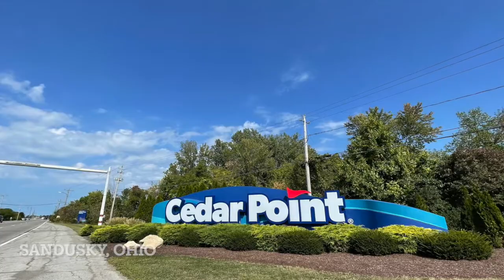Kentucky to Pennsylvania - Class C RV Adventure * September 2021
After our exciting adventure through Michigan, we decide to drive a little out of the way to step foot in Kentucky and cross that state off our list.  Katie then flew back to California to celebrate her brother-in-laws 30th birthday and Brandon met up with his friend Colin.  The guys drove down to Louisville and went to Kentucky Kingdom amusement park and the UCF vs Louisville football game. Go Knights!! They then drove up to Sandusky, Ohio to spend two days at the roller coaster capital of the world, Cedar Point.  After their fix of adrenaline, Brandon drove to Pittsburgh and picked Katie up from the airport so we could finish our journey to Philadelphia where we were going to celebrate birthdays and anniversary with Brandon’s side of the family.  Despite a flat tire, we made it just on time!

The Slater Naids got the nomadic fever after renting an RV in December 2020 and after several months of learning the ins and outs of the industry and visiting a dozen dealerships, they found the one they loved in Bradenton, Florida while there for work.  They then took their suitcases that they flew there with and drove back to San Francisco to all of their stuff so they could pack it properly and make it their new home.

The Slater Naids Travel Brigade consists of Brandon and Katie Slater Naids.  Katie is a Nationally Board Certified Health & Wellness Coach and Brandon is a tech entrepreneur and musician. Follow them on their journey as they explore the US in the 31 ft Class C Thor Chateau RV during these post quarantine times.